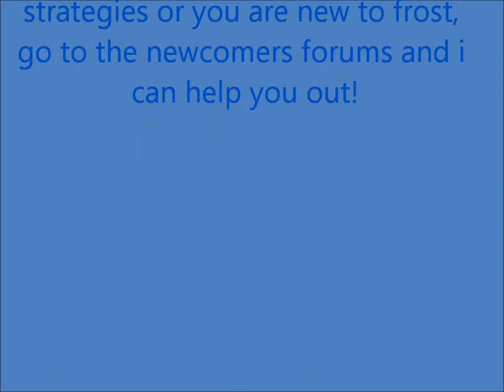PvE Frost Tour- LvL7 twilight